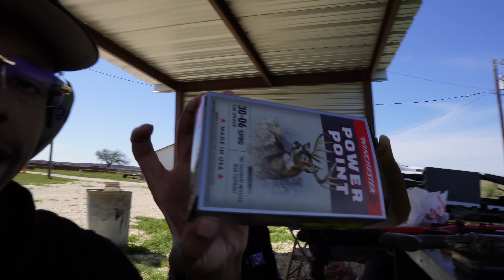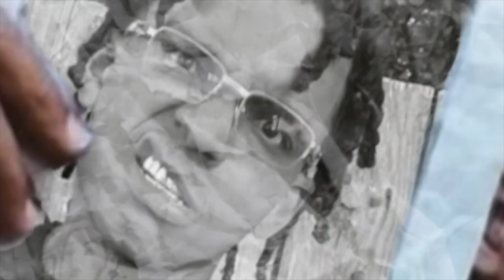IM GETTING RID OF HER!!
Sub 2: ​​⁠​⁠@GHGRELOADED ​⁠​⁠@ghghussleshorts

 Goal: Build the Littest community 🏁

*video performed in safe environment by trained perfesonals*

Glory 2 The Most High🙌🏾